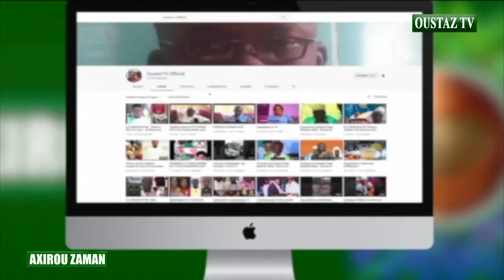Axirou Zaman–Pourquoi beaucoup de Serigne Daara ont décidé de boycotter la rencontre de Macky du 28N